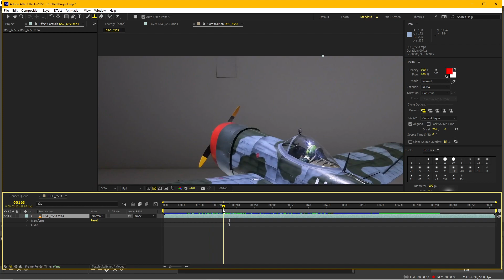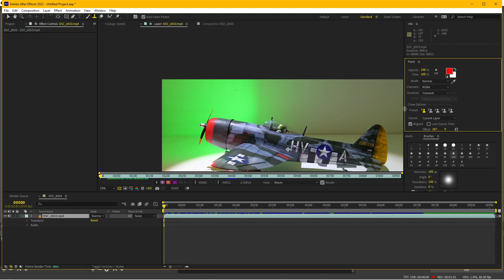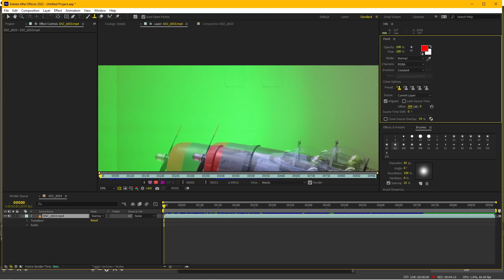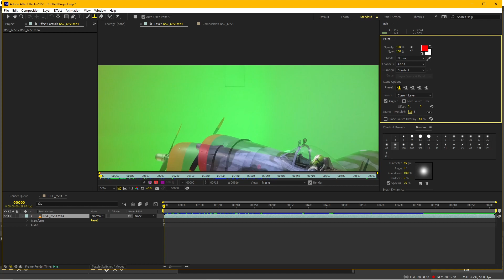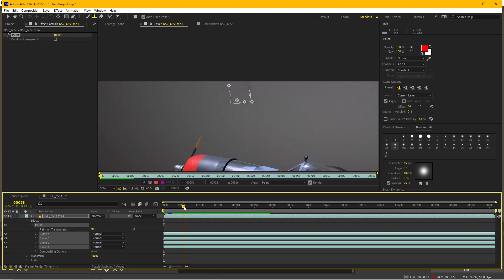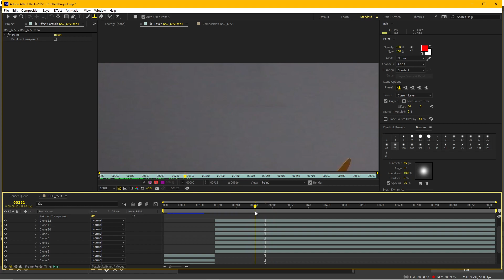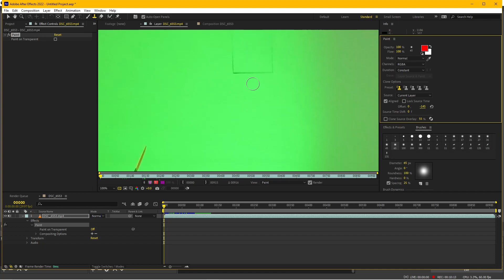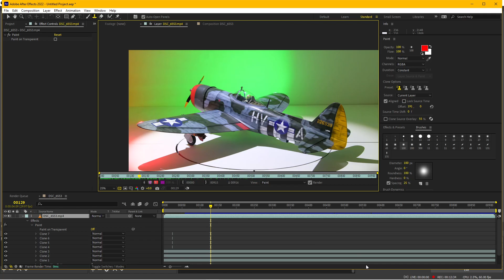Công cụ Clone stamp tool xóa vật thể cho cảnh quay có ánh sáng thay đổi - After Effects tutorial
Tutorial Hướng dẫn sử dụng công cụ clone stamp tool của After Effects để xóa vật thể không cần thiết trong cảnh quay phức tạp có ánh sáng thay đổi - Paint fix, Object removal